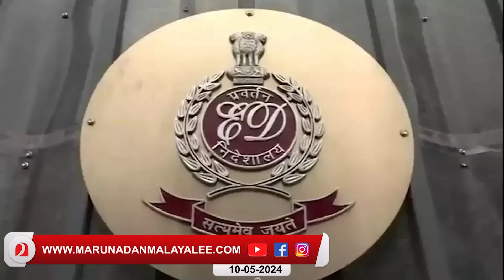വെളുക്കാൻ തേച്ചത് പാണ്ടായി...ഇനി കെജ്‌രിവാൾ കൊടുങ്കാറ്റാവുമ്പോൾ l Arvind Kejriwal Interim Bail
വെളുക്കാൻ തേച്ചത് പാണ്ടായി…. ജയിലിൽ നിന്ന് പുറത്തിറങ്ങുന്ന കെജ്‌രിവാൾ കൊടുങ്കാറ്റവും